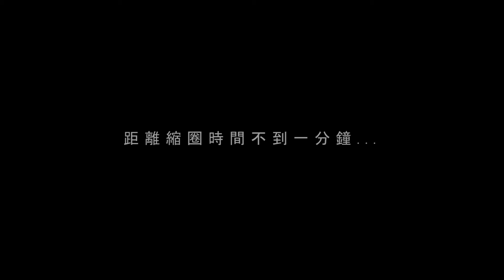Midas PUBG September Chicken Highlight02 [2Kills]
加入"大馬PC Gaming交流群"語音一起玩遊戲